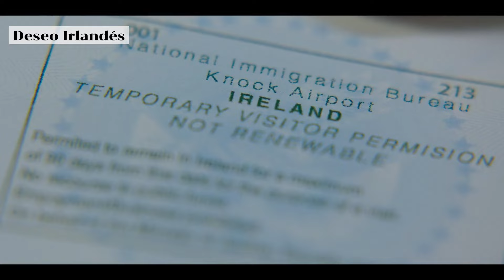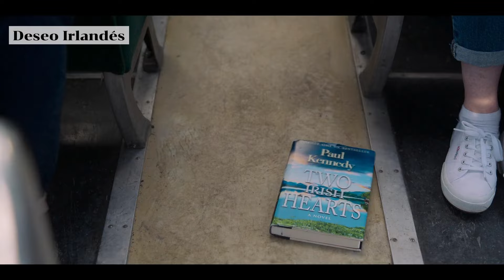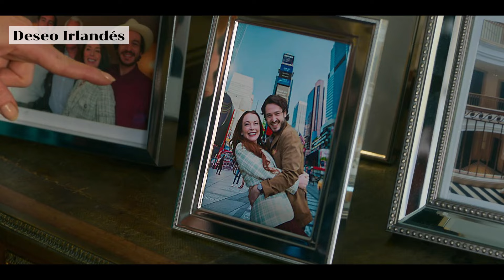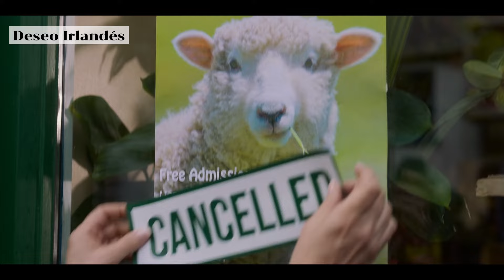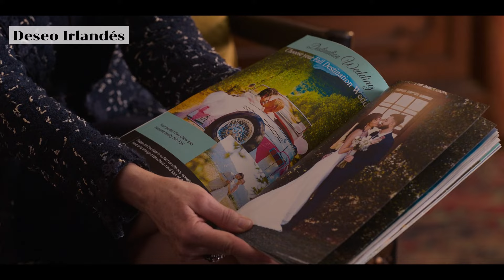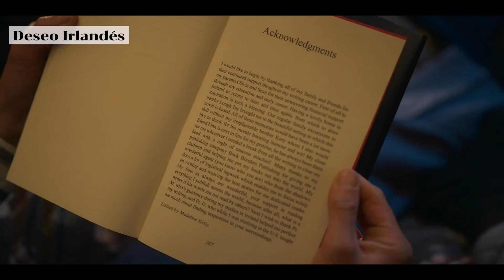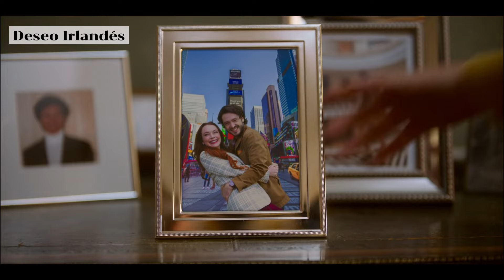UN DESEO IRLANDÉS Estreno 2024: Maddie esta enamorada en secreto de Paul y pide un deseo que...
Esta película es una Comedia Romántica que nos presenta a Maddie, ella esta emanorada de Paul desde hace tiempo y nunca se lo ha dicho.
Paul conoce a Emma y tiempo después se van a casar en Irlanda.
Debido a eso todos viajan a ese bello lugar y ahí Maddie pide un DESEO "Ser ella la que se case con Paul".
Su deseo se vuelve realidad y ahora su vida es como ella quería. Pero conoce a James, un fotógrafo que la hará dudar acerca de su Deseo.
Espero te guste y sí es así, presiona Like, suscíbete y comparte para que este Canal  siga creciendo .
Te agradezco y hasta el siguiente vídeo.